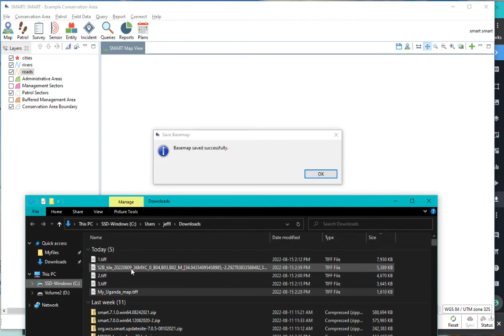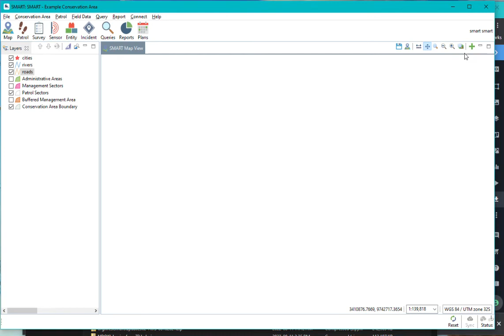How to get Free (and paid options) Satellite Imagery for SMART maps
A quick demo of how to download and load imagery into SMART Desktop that can then be used as your basemap which is exported to SMART Mobile or SMART Connect as well.   The site used is Their $50/month paid version seems like it supports more downloads, higher resolution and also a WMS hosted option which should work in SMART desktop, but only when online with internet access.